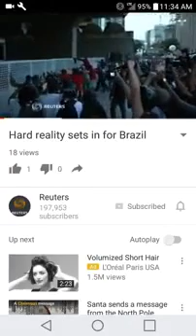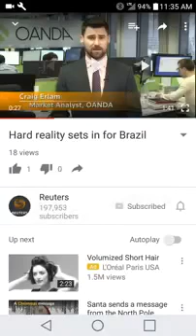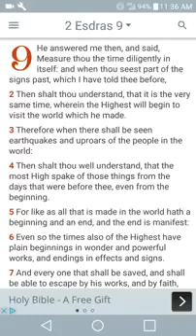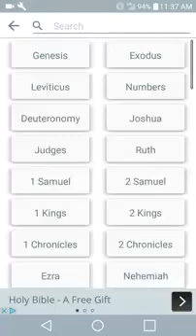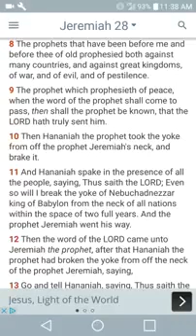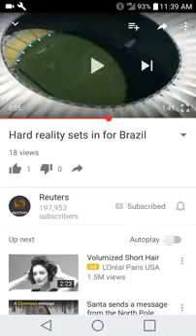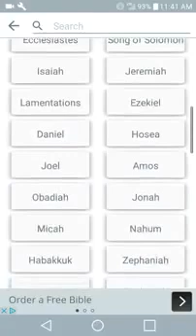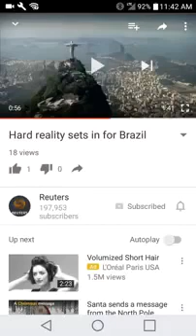Reality sets in!!!!!!! (GMSInfoDocChannel11